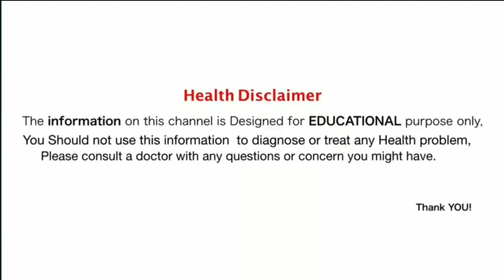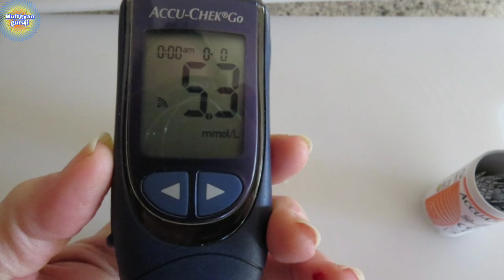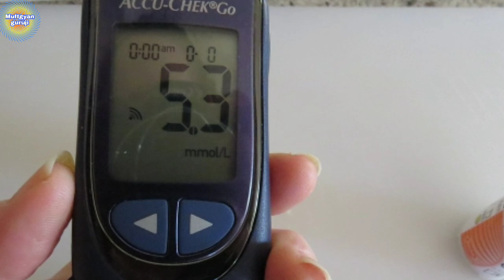7 Benefits of drinking Warm lemon water every morning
welcome to you my channel Muftgyangurug.

7 Benefits of drinking Warm lemon water every morning

आज के इस वीडियो में मैं आप को बताउंगी की सुबह में गर्म नीबू पानी पीने से कौन कौन सा बीमारी ठीक हो सकता है।